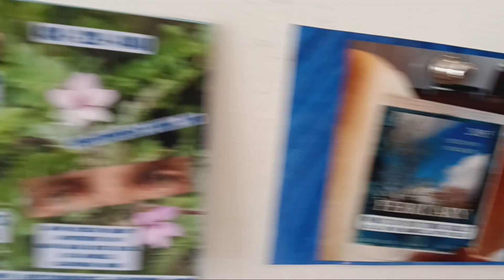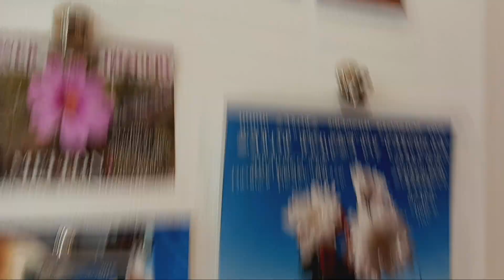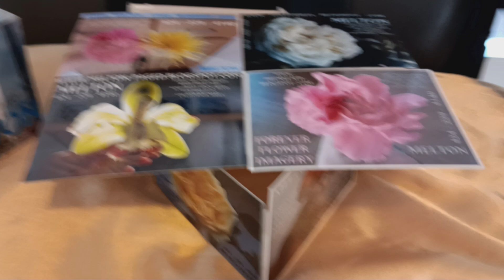July 19, 2024